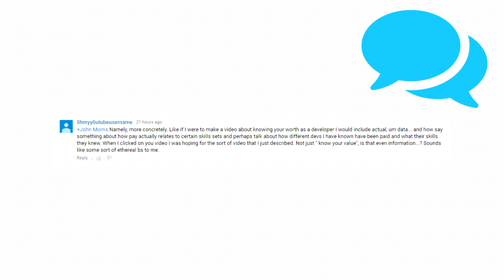How to Make Web Design Clients Hate You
I had a YouTube commenter recently tell me to "talk more like a dev". Here's why that's horrible advice and what to do instead so your clients don't hate you.